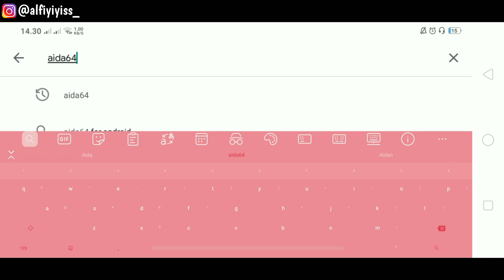Hardware dan Informasi software utilitas di Android. MENGETAHUI SYSTEM INSTRUCTION SET ARM